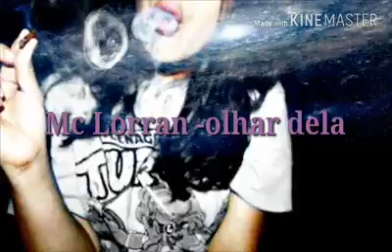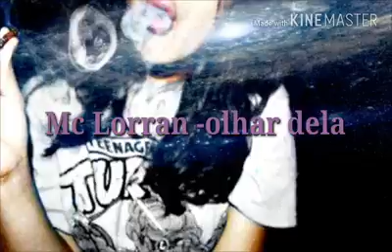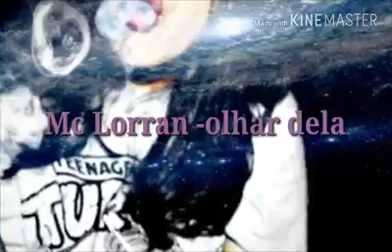Mc Lorran-rap-olhar dela(beat trap)